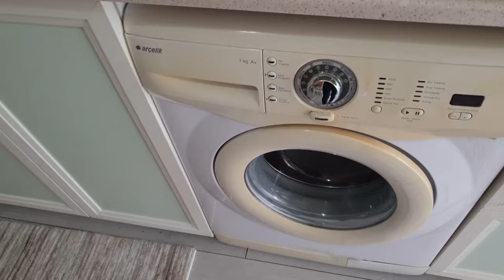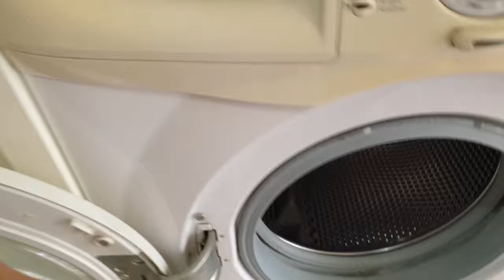Çamaşır Makinesi Kazan Bilya Rulman Değişimi (Arçelik 3650sj)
Çamaşır makinesi kazan bilya rulman değişiminde biraz zor bir süreç geçirmekle birilikte çok şükür toparlayıp rulmanı yerine taktık. Kazan bölümüne ulaşmak biraz zaman aldı çok fazla parça çıkarmak durmunda kalabilirsiniz. Evde yapılması zor bir işlem diyebilirim ama başardık. Yetkili serviste rulman siparişi oluşturursanız geç geliyor ve kazan da değişecek denebiliyor, Teknik servis parça satmıyor, Beyaz eşya tamircilerinden yada online sitelerden keçeli rulman alabilirsiniz biz 2li keçeli ors çamaşır makinesi rulmanı aldık ve onu taktık. makine numaranıza göre rulman araştırabilirsiniz.

BU KANALDA:  kolay, kaliteli, (uzun yıllar kullanabileceğiniz) geri dönüşüm, kendin yap, tasarım, boyama, dekorasyon, dekor, el işi, örgü, takı, su kabağı, aydınlatma, tamir, bakım onarım , ev ile ilgili bir çok araştırma sonuçlarımıza ulaşabilirsiniz, Her bir video sizin için özenle hazırlanmış olup alt yapısı TAMAMEN  profesyonel araştırmalara dayalıdır.